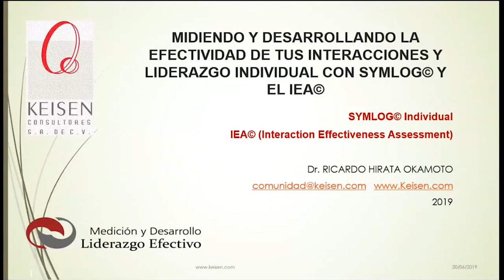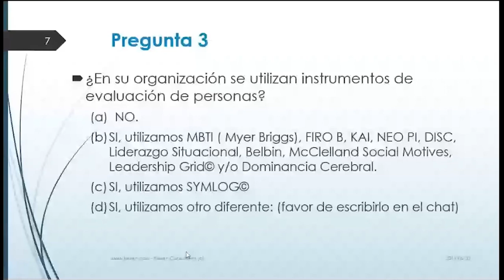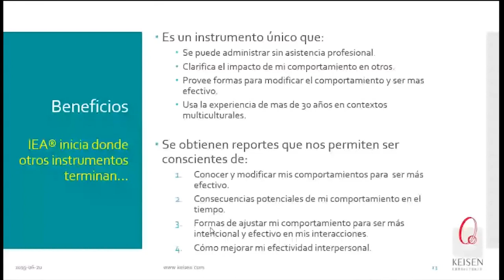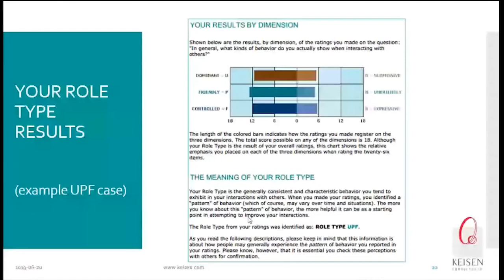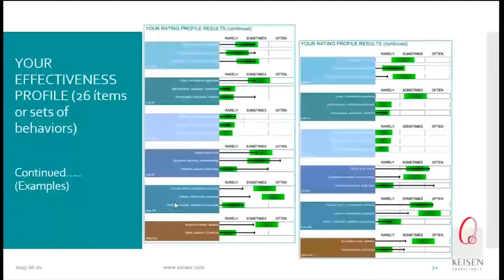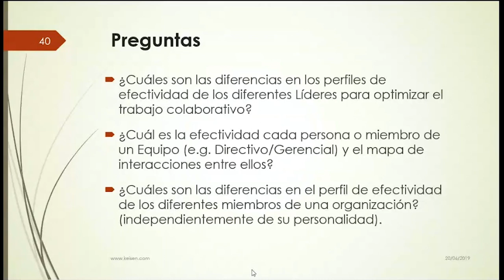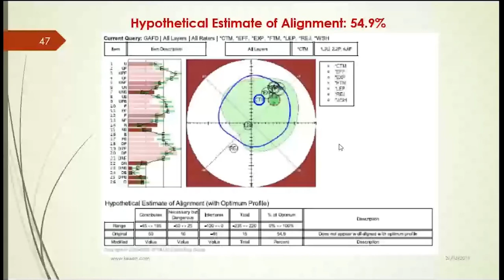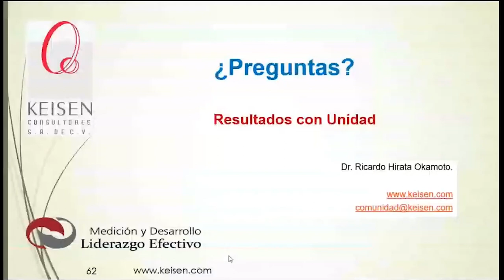028 - Desarrollando la efectividad de tus Interacciones y Liderazgo Individual con SYMLOG y el IEA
Las interacciones que tienes con las demás personas importa, conoce las áreas que debes trabajar para tener un liderazgo personal efectivo.
En este webinar conocerás cómo medir los valores y creencias que guían tu comportamiento, además te diremos cómo puedes conocer tu tipo de rol y patrón de interacción y el métrico sobre tu efectividad individual.
Webinar presentado por: Dr. Ricardo Hirata Okamoto